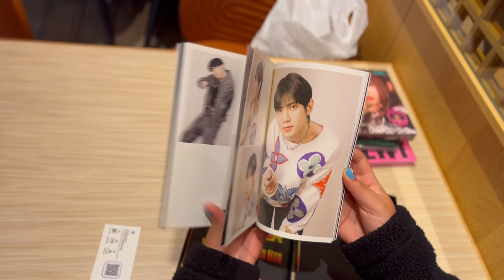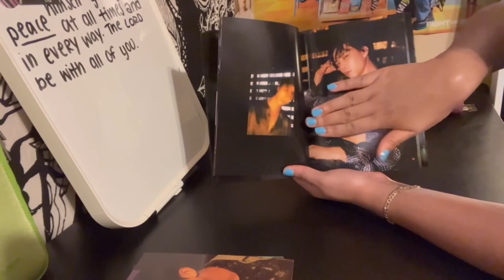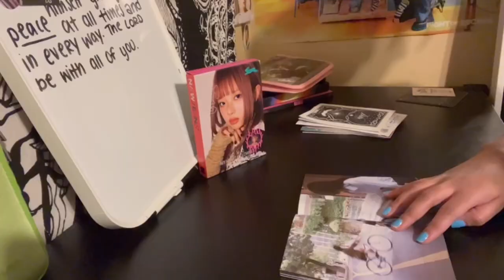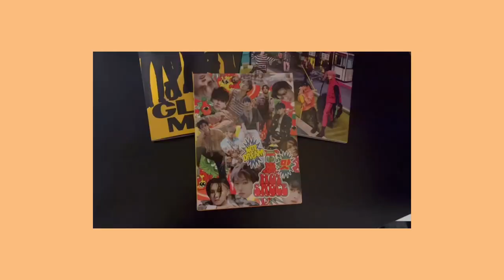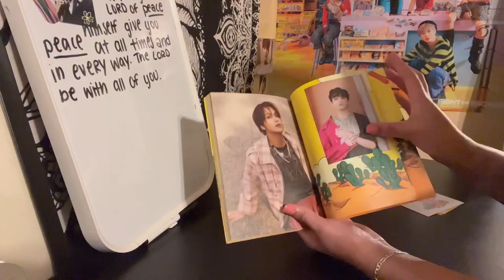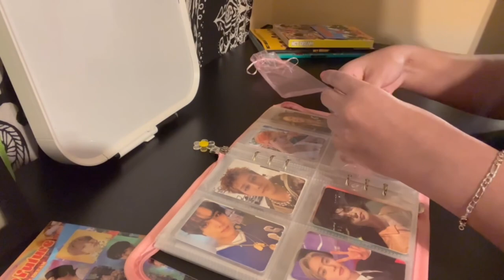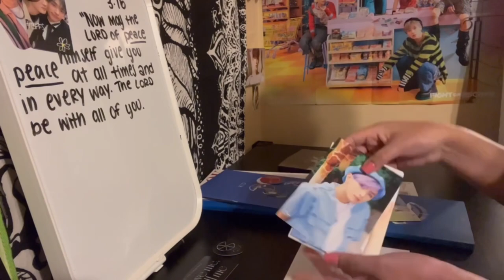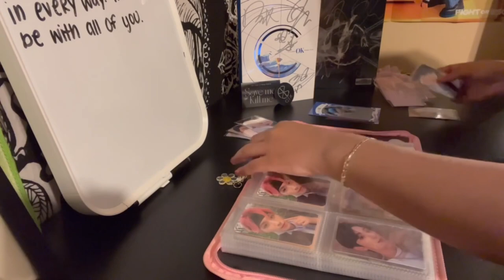❦ k-pop album unboxing (ateez, cix, stray kids, new jeans, nct 127 & dream) & organizing my PC’s ❦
TimeStamp:
0:00 ~intro
0:13 ~ateez
01:29 ~ Stray Kids
02:29 ~ NCT 127
03:36 ~ New Jeans
04:47 ~ organizing PCs
07:01 ~ Nct Dream
11:47- 12:45 ~ Cix
11:53 ~Cix Concert Clips
15:38 ~outro

Music: ahh all non-copyrighted… not sure of the names but i’ve listed them in some of my previous videos… srry